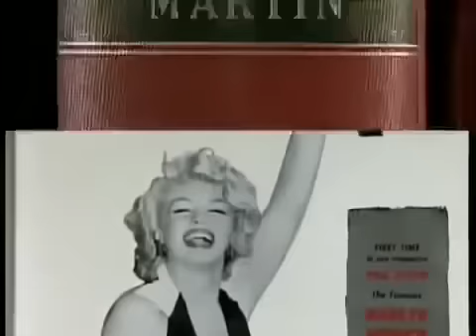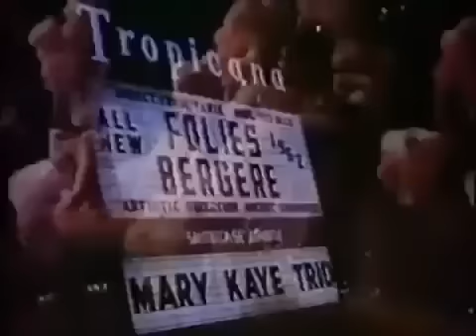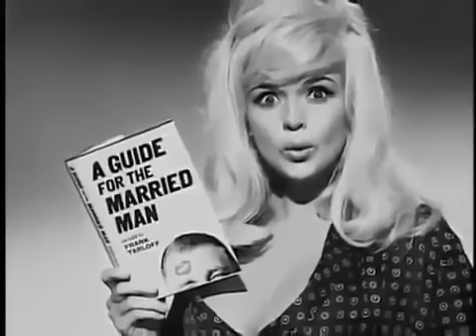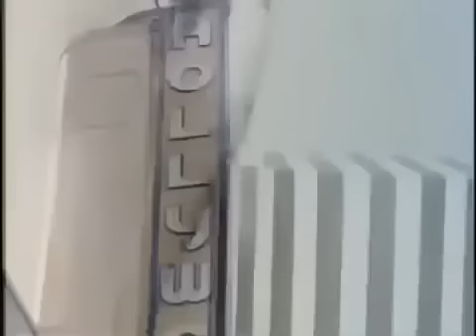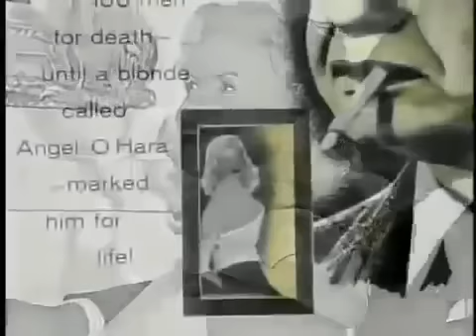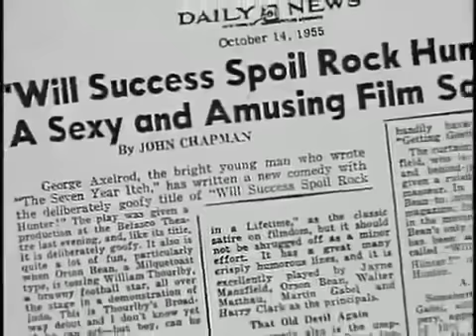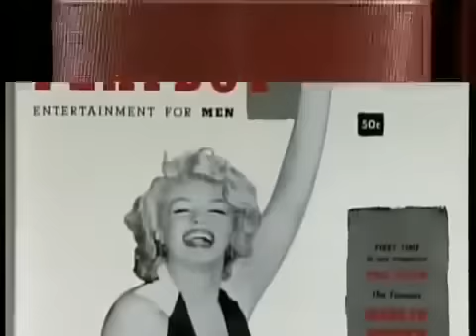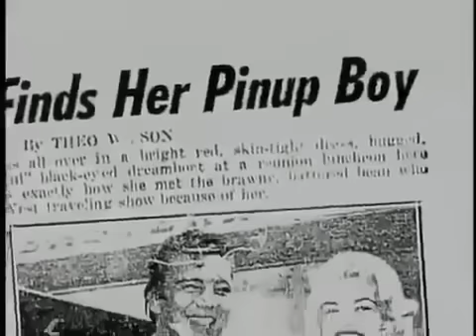Playboy Murder: Jayne Mansfield - Hollywood Mysteries and Scandals (Documentary Movie)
Playboy Murder: Jayne Mansfield - Hollywood Mysteries and Scandals Documentary NEW.